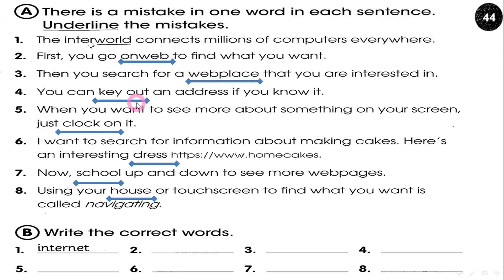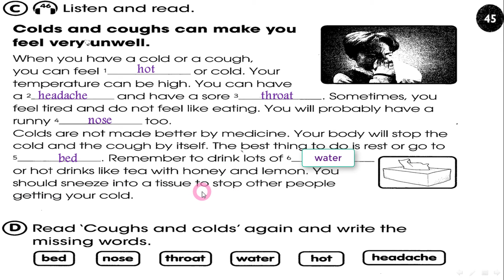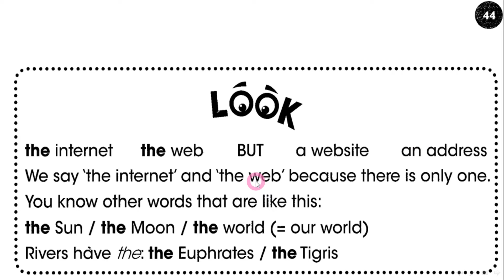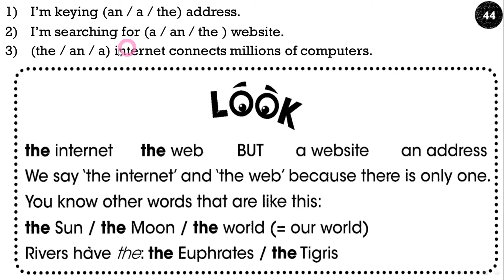حل صفحة 44 و 45 النشاط السادس ابتدائي